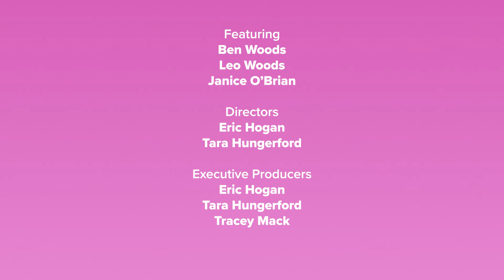Meet Ben & Leo l Stories from the Autism Spectrum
Stories from the Autism Spectrum is a collection of short vignettes that celebrate families, children and individuals on the autism spectrum and their challenges and triumphs. The series aims to bust myths and stereotypes about autism by telling inspiring, true stories.